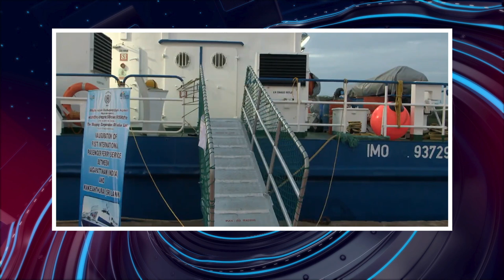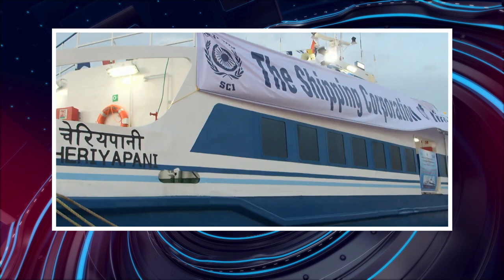பொதிகை காலை 9 மணி எக்ஸ்பிரஸ் செய்திகள் [14.10.2023]